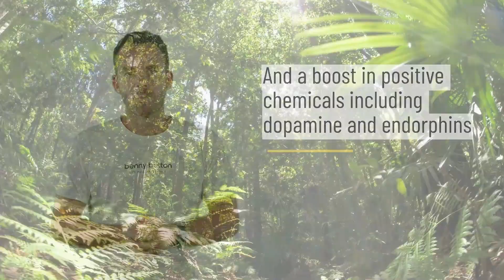Stress Mastery: Tips to help you stress better - Getting out into nature